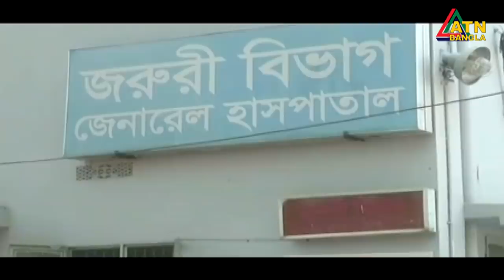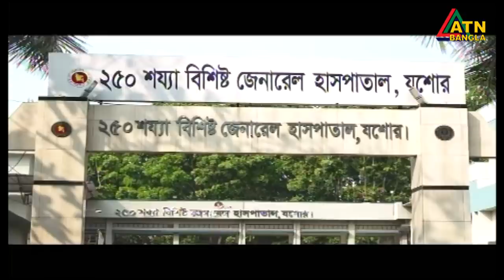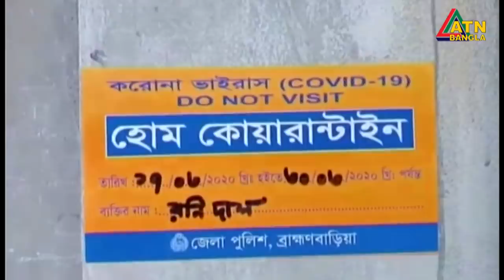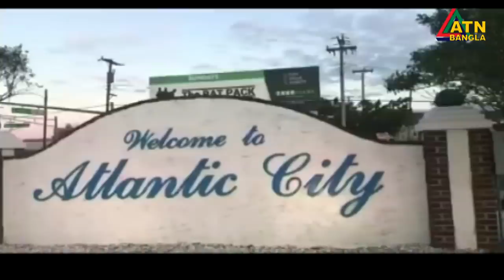এটিএন বাংলা সকাল ১০টার সংবাদ । 10.04.2020 | ATN Bangla News at 10am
News Presented by- Afroza Akther Kamal